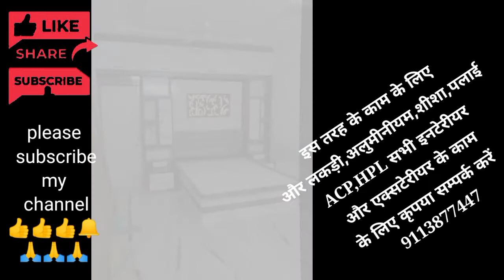Box bed design Images O Teri Aisa bed apne dekha nhi hoga new bed design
Box bed design Images

o Teri Aisa bed apne dekha nhi hoga new bed design

Aluminium Play lkdi glass ACP HPL work

Image result for bed design Produc
Image for bed design
Latest wooden bed designs 2020
Latest double bed designs with box
Bed design 2021
Bed design 2020
Bed design simple
Bed design 2020
Bed design simple
Bed design latest
Latest double bed designs with box price
Bed design modern
Bed design latest
Web results
Latest Wooden Bed Designs for Bedroom
About this Result
201+ Latest Wooden Bed Designs for Bedroom
Wooden Bed Designs: Find 201+ ⭐Latest bed designs⭐ online in India. Get modern bed design from an extensive collection of solid wood bed designs with ...
bed-design

small room
setting ideas
guest room
setting ideas
photo setting
in room ideas
diy room
setting ideas
room setting
ideas for students
romantic room
setting ideas
pooja room
setting ideas
best room
setting ideas
room setting
ideas simple
Free Interior Design Service - Ideas for room design & decor
Our Interior Designers will help with any project. On phone, at home, or in store for free. Sofas, Chairs, Tables, Beds, Vases, Mirrors, Cushions, Bedspreads, Rugs, Lamps & more. Since 1952. Danish Design Furniture. Types: Sofas, Chairs.
Interior Decor Ideas - Bedroom Decor Ideas
Customised design for living room, bedroom, kitchen, drawing room & other home interiors
Exterior Emulsions
Enamels
Dealer Locator
Interior Emulsions
Putties & Primers
Colour Combinations
Images
small
interior
contemporary
simple
elegant
purple
blue
cool
teenager
yellow
woman
wall
living room
unique
home
adult
full

Image result for room setting
Image result for room setting ideas
Feedback
People also search for
Image of Simple bedroom decorating Ideas
Simple bedroom decorating Ideas
Image of Small bedroom ideas 2020
Small bedroom ideas 2020